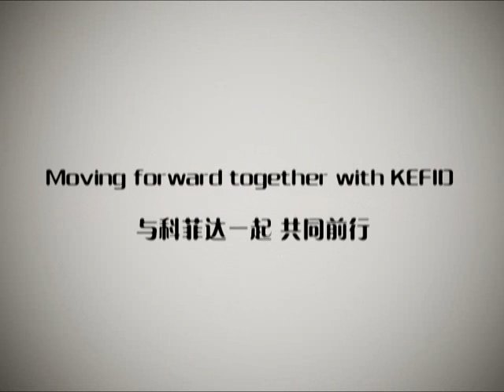Kefid Team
We have a dream, that one day we can take the responsibility to meet customers' requirements 100% and build a package that maximizes their return on investment. We have a dream, that one day we could support customers in every conceivable way, with the best advice, the best actions and the best results, wherever and whenever they need us. We have a dream, that one day Kefid will become a bright pearl in mining machinery industry, offer the best service to more and more customers worldwide and build deep friendship with them.